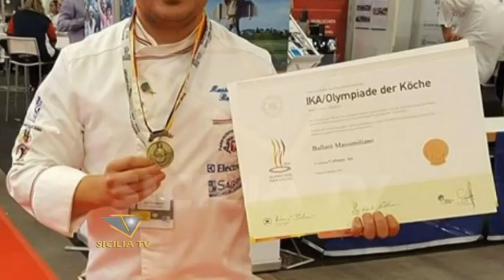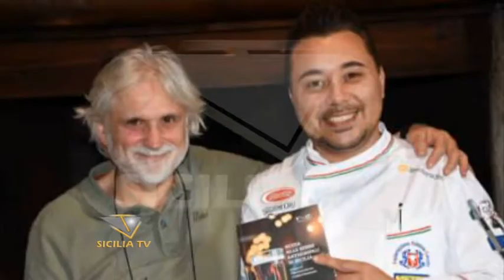Coppa mondiale di cucina. Ci sarà lo chef favarese Max Ballarò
- Lo chef favarese Max Ballarò alla Coppa mondiale di cucina